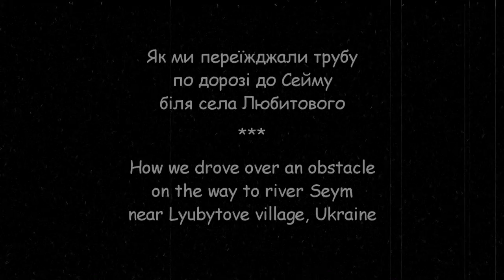Любитове - Сейм. Долаємо перешкоду на лузі * Lyubytove Meadow. An Obstacle on the Way to Seym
Куриленко Володимир: Село Любитове, Кролевецький район. На лузі, по дорозі до Сейму. Переїжджаємо трубу низьким автомобілем. Доводиться повністю автомобіль розвантажувати ***

Kurylenko Volodymyr: Village Lyubytove, Krolevets region, Ukraine. Meadow on the way to River Seym. To drive over an obstacle we had to completely unload the car

Film shot on Sony camera RX100 II